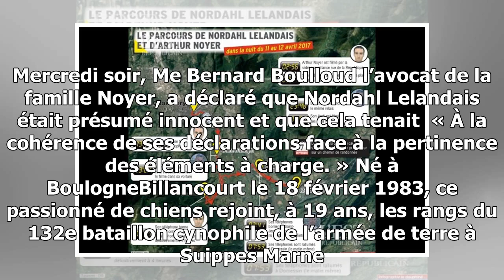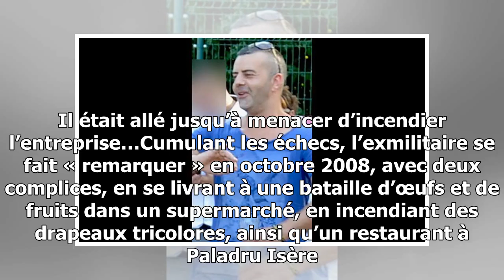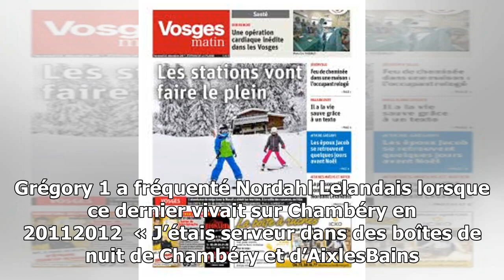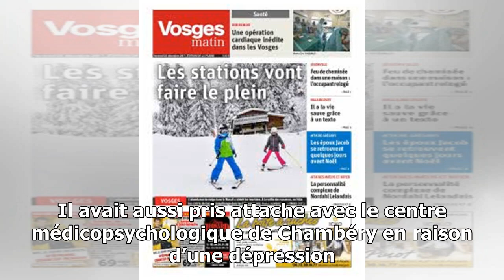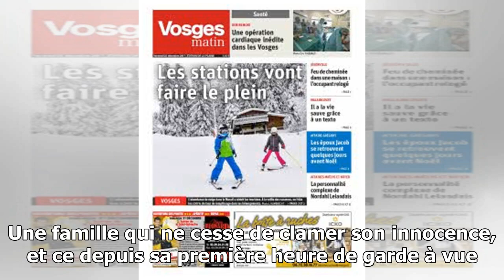Nordahl lelandais, double visage , inquiétante personnalité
Depuis l’annonce de la découverte des restes du crâne du caporal Noyer et la mise en examen de Nordahl Lelandais pour assassinat, Chambéry et sa région sont en état de choc. Depuis...